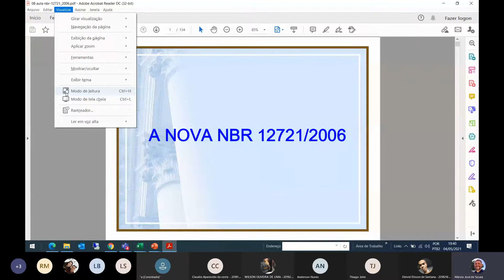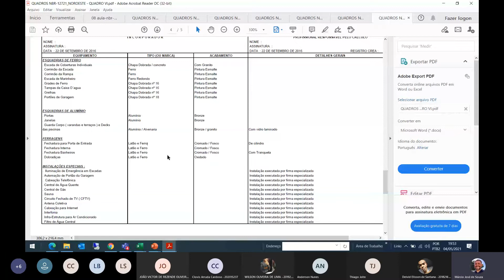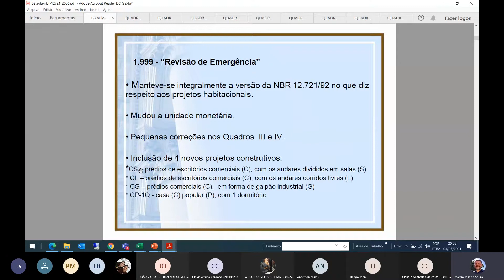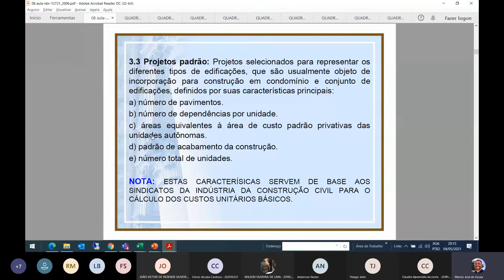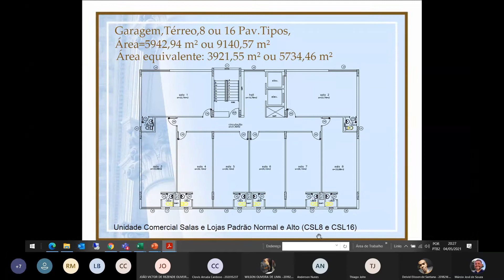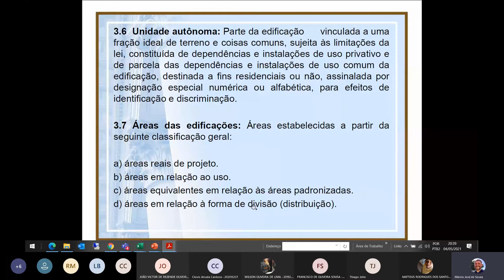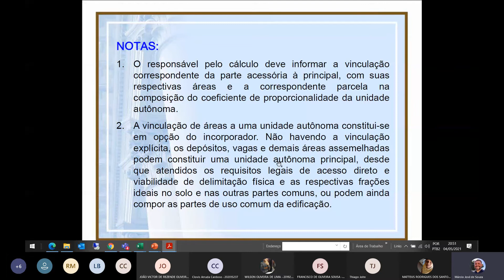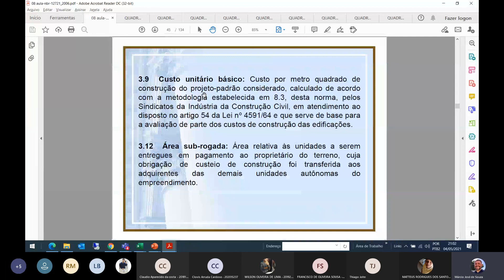AULA ONLINE 04 05 2021 19 20 Orçamento e Gerenciamento 20210504 194007 Gravação de Reunião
NBR 12721 - O material utilizado na apresentação não foi elaborado por mim, mas é um excelente material. Não foi dado o crédito por não saber de onde partiu.